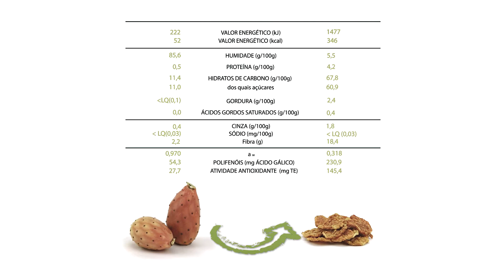Transfer2agro - Desidratação do Digo da Índia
É uma planta tropical ou subtropical que cresce de forma selvagem em regiões áridas e semi-áridas de todo o mundo, devido ao facto de possuir mecanismos adaptativos especiais e elevada capacidade de produção de biomassa, o que lhe permite crescer em condições adversas, tais como, altas temperaturas, solos pobres e terrenos secos e rochosos.

O figo da índia é um fruto que tem um enorme potencial para ser desidratado com vista a obter diferentes tipos de produtos com maior valor acrescentado, tais como farinhas, fatias de figo secas, snacks simples ou com revestimentos.